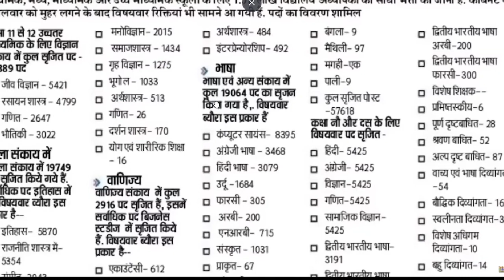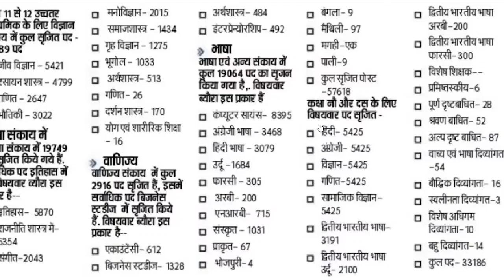बड़ी खुशखबरी सातवा चरण नियुक्ति के लिए जिलेवार रिक्त पद प्राथमिक से माध्यमिक तक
सातवा चरण बड़ी खुशखबरी